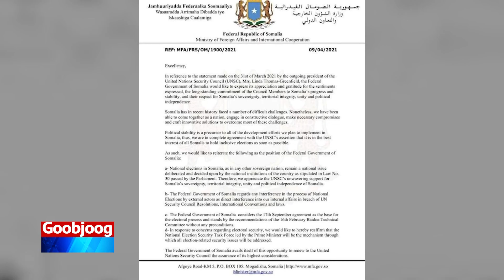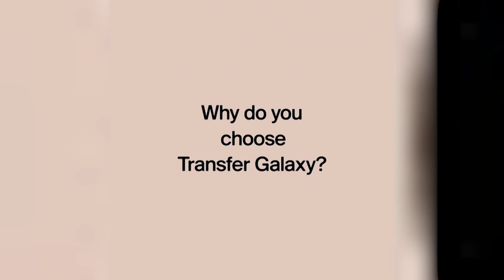Wasaaradda Arrimaha Dibadda ayaa warqad u dirtay Madaxweynaha Golaha Ammaanka ee Qaramada Midoobay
Wasaaradda Arrimaha Dibadda ayaa warqad u dirtay Madaxweynaha Golaha Ammaanka ee Qaramada Midoobay ee xilka ka degaysa Linda Thomas-Greenfield taas oo jawaab u ah hadal ay March 31 ay Golaha ka sheegtay.